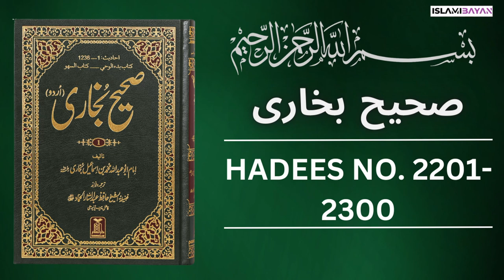Sahih Bukhari Hadees No 2200 To 2300 | Hadees in Urdu